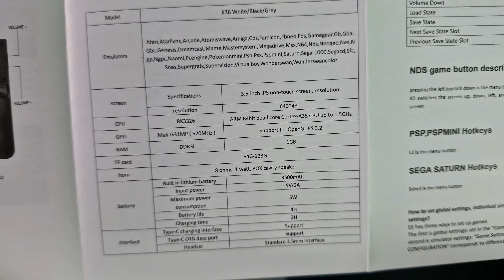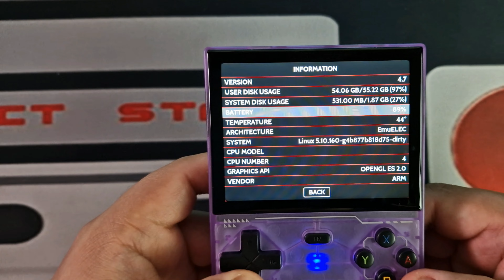K36 Kinhank La mejor consola Low Cost 🕹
Que tal chicuelos les dejo el review de esta excelente consola la K36 de kinhank una "evolución" de la antigua R36s espero que les guste amigos y como siempre les dejo el link de compra:

Grupo de telegram Backup para revivir su consola solo les pido un like y un comentario si les sirvió